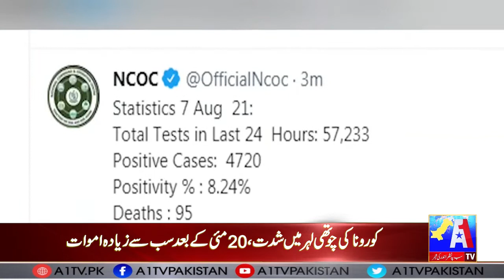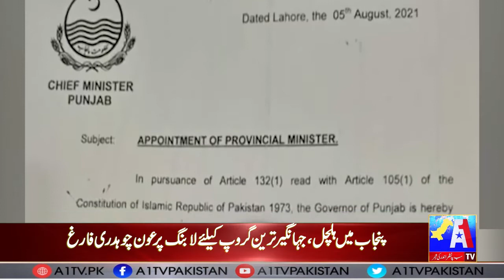Headlines News | 07 August 2021 | A1Tv